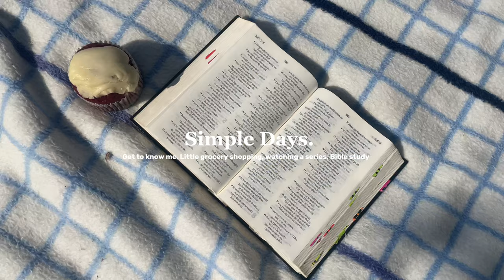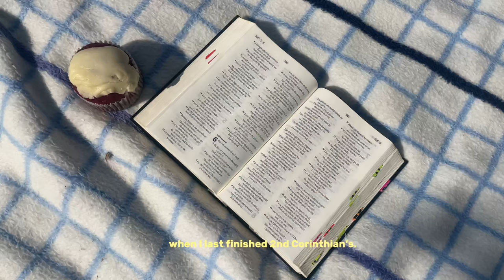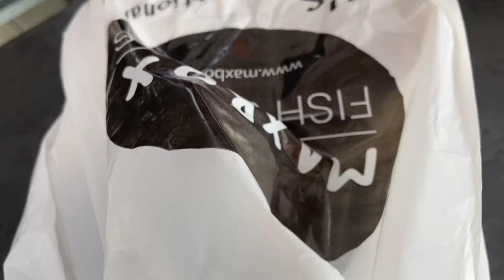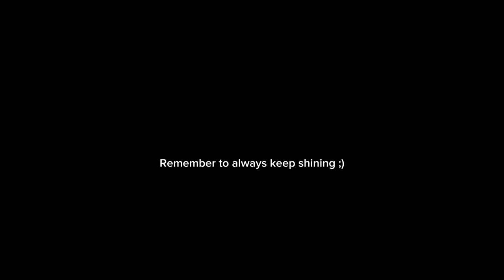Simple days🪽: Get to know me, little grocery shopping, watching a series, Bible study/reading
Hey guys welcome to my first video 🥰🤎. Simple days is a series where I’ll be doing the simplest things. I did a little grocery shopping, tried watching a series through the beautiful rainy weather, had a bible study date/ session and accompanied my mom with my brother while laughing and entertaining myself in the car lol.

About me:
Age: 23
I live in Gauteng, Pretoria
Favourite colours: Brown and Pastel/light Pink

FAQ:
*Camera used: iPhone 12
*Age: 23, turning 24 on the 8th of Sep
*Favourite colours: Brown & Pastel pink